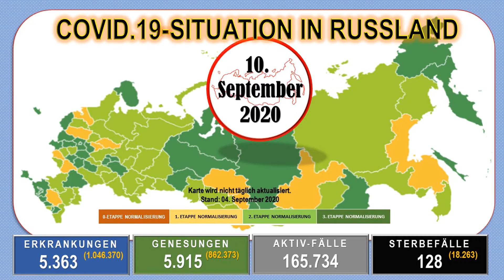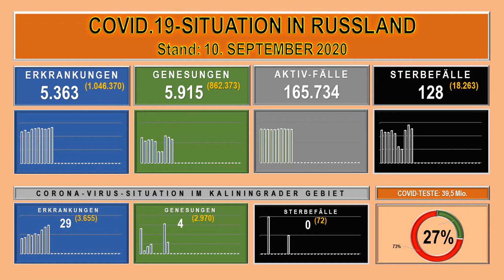Corona Virus Situation in den Regionen der Russischen Föderation Stand 10 September 2020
„Kaliningrad-Domizil“ analysiert Meldungen russischer föderaler und regionaler Medien, die für eine seriöse Berichterstattung bekannt sind, sowie Meldungen staatlicher Behörden zur Corona-Virus-Lage in Russland.

Uwe Niemeier
Bank: Sparkasse Südholstein
BLZ: 23051030
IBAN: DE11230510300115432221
BIC/Swift: NOLADE21SHO
Zahlungsgrund: Kaliningrad-Domizil-Infokanal